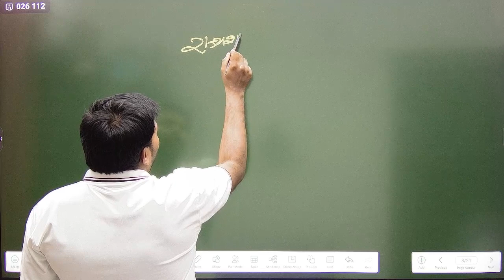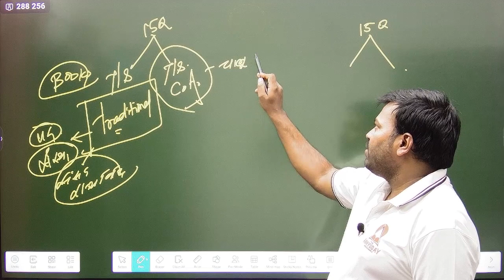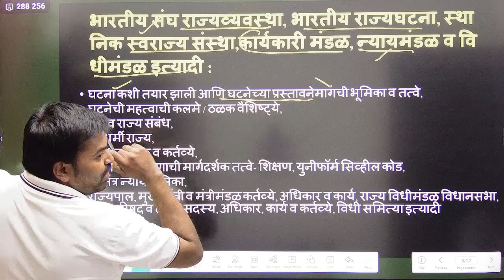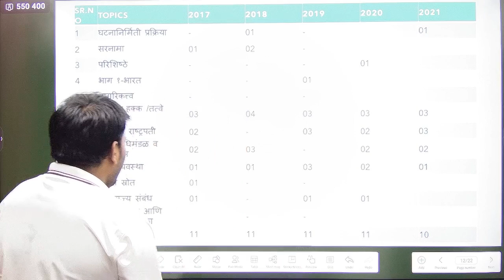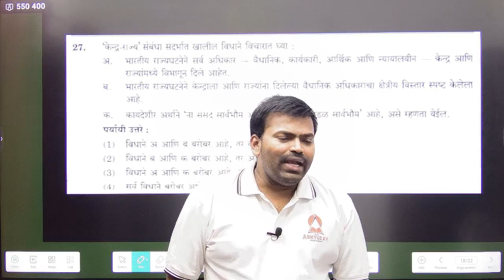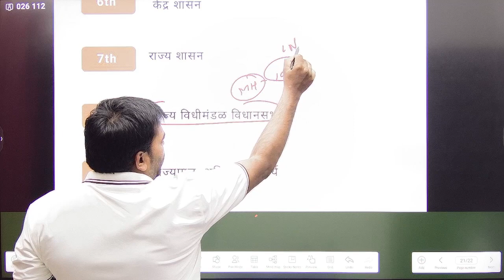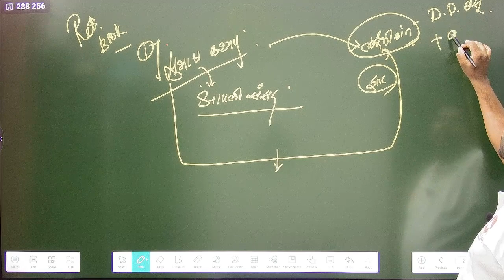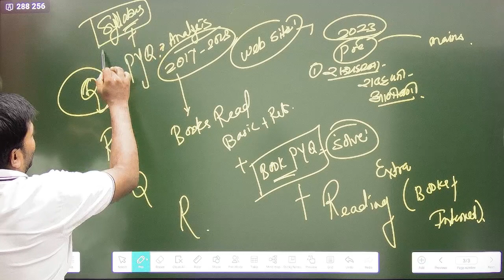MPSC Group B & C Exam -2024 | Polity - संकल्पपूर्ती बॅच | PSI -STI -ASO -SR Prelims/Mains Exam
🎯NONGAZETTED
COMBINE GROUP B + GROUP C
पूर्व तसेच मुख्य परीक्षेच्या तयारीसाठी
परिपूर्ण Polity & Current Affairs ONLINE  बॅच

⭕️संकल्पपूर्ती  बॅच ⭕️

🗓.कालावधी - 100Hr
🗓 Recorded Batch

🖌.  ONLINE बॅच जॉईन करण्यासाठी नाव नोंदवा :-